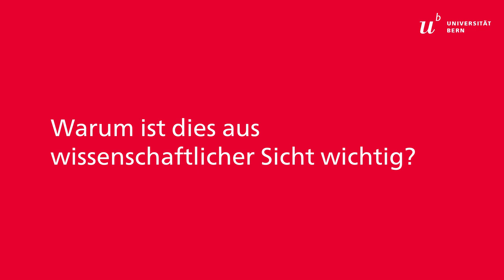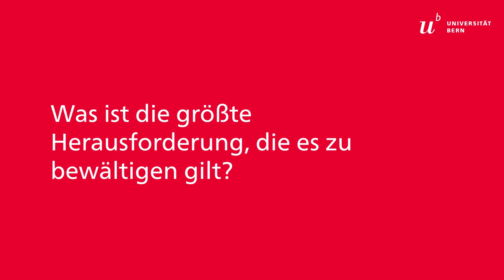Mit Afrika die Verwaltungen optimieren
Die Forschenden vom Centre for African Smart Public Value Governance (C4SP) erforschen Gepflogenheiten in Afrika und wollen auf Basis dieses Wissens die afrikanischen Regierungen und Verwaltungen mithilfe lokaler Zusammenarbeit stärken.